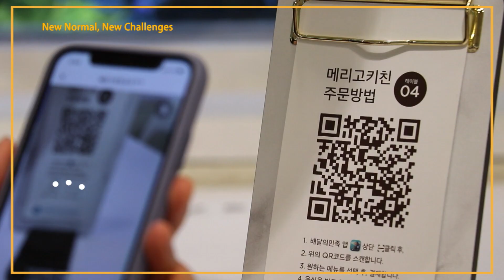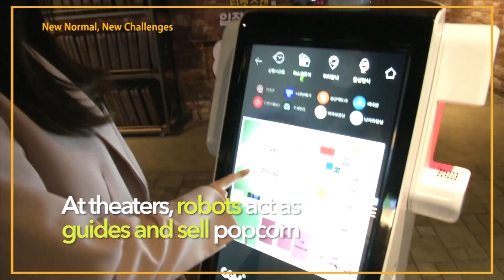[Arirang TV] Robot era prompted by COVID-19 Untact culture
NEW NORMAL, NEW CHALLENGES_01(언텍트 로봇서비스)